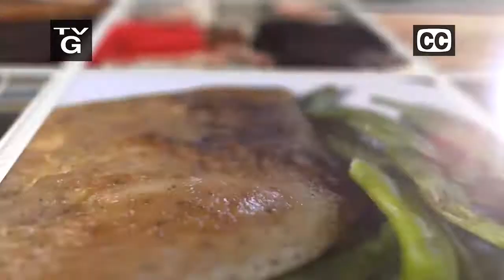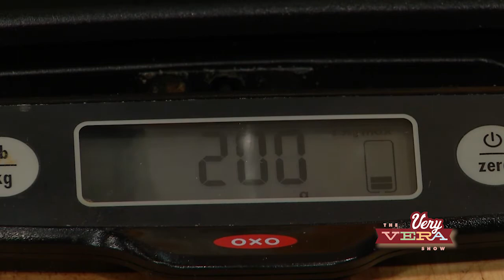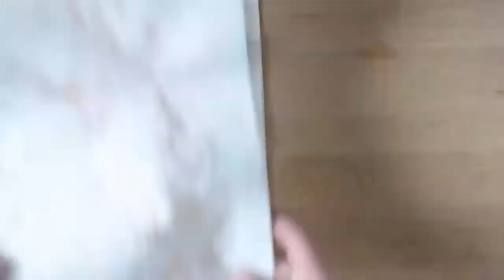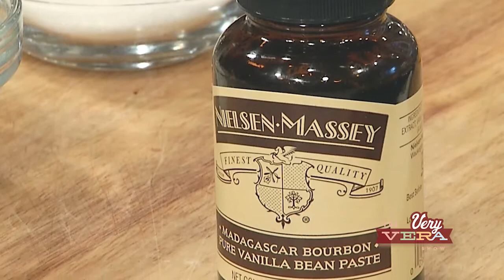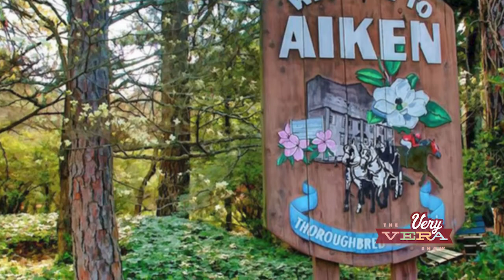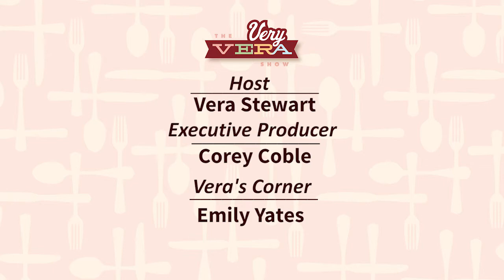The VeryVera Show, Season 9 Episode 8, "Kelsey Burack Chopped Sweets Champ"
Vera is joined by Kelsey Burack, our local baker who went on Food Network's Chopped Sweets and won!

Featured Recipes: Peach Cobbler, Peach Galette, and Peach Soufflé.